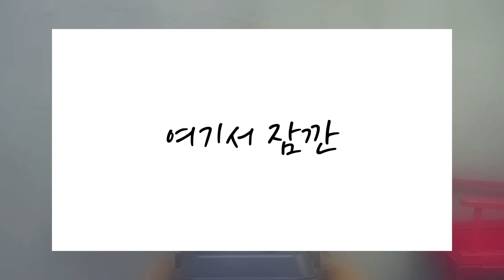나이키가 만든 가장 희귀한 신발...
it's AUTHENTIC !